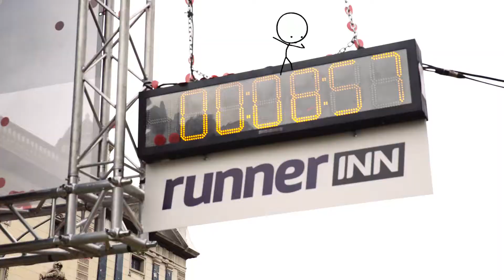RunnerINN Cursa de Bombers - Most Loyal members Nike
Mira como vivió la RunnerINN Cursa de Bombers de Barcelona una de las ganadoras gracias a ser cliente de RunnerINN y amante incondicional de Nike.